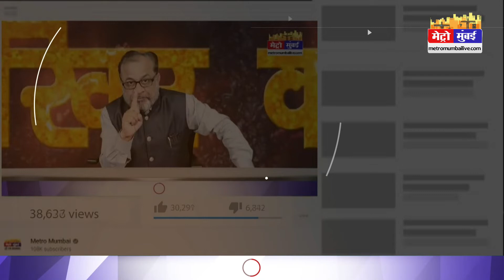उद्धव ठाकरे की सभा में 12 से 13 हज़ार लोग भी नहीं आते- Narayan Rane